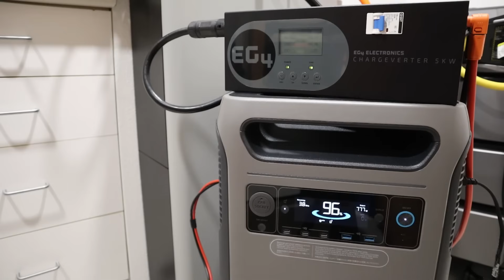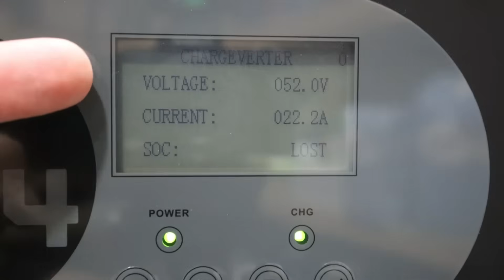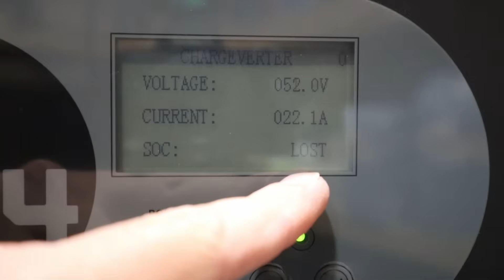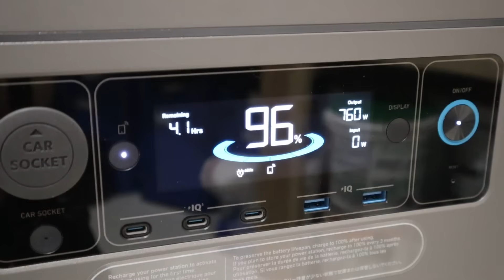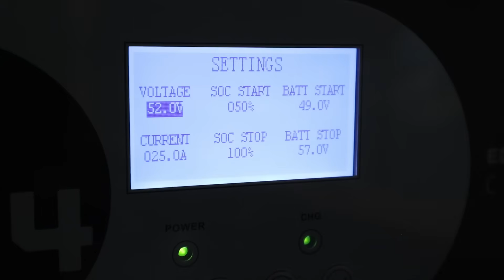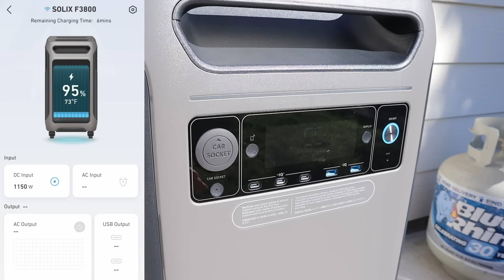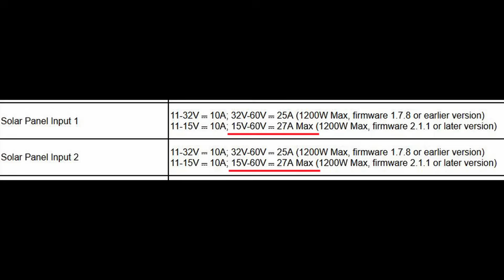The EG4 Chargeverter FIXES the Anker SOLIX F3800! Keep the 240v Powered On!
You can find the EG4 Chargeverter HERE:      ($50 Off Orders over $500 using:   SOLARSAVINGS  )

**They have a 120v charging cable for the Chargeverter now:**

Custom 120v Power cable for Chargeverter:
Charging Cable - 240v to 120v Adapter
L14-30R 30 Amp Receptacle for 120v Charging

Custom DC Output Adapter for Chargeverter:
SB50 Anderson Crimpers
SB50 Anderson Connections
4 AWG Wire
80 amp Fuse

Custom DC Adapter for Anker SOLIX F3800:
XT90 Anti Spark Pigtails
XT90 to XT60 Adapters

Video Timestamps:
240v Shuts Off: (0:00)
Testing the EG4 Chargeverter: (2:33)
Running off a Generator: (7:35)
Setting up the Wiring: (10:00)
HUGE Solar Fimware Update: (16:41)
Final Thoughts: (17:33)